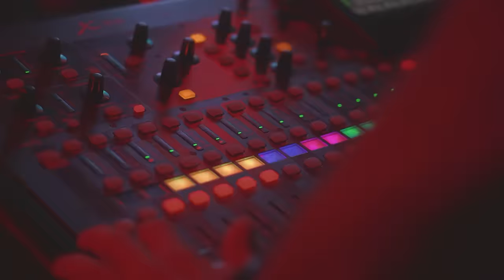Oh Polêmico - DEIXA EU BOTAR MEU BONECO (Videoclipe Oficial) | BAILE DO POLLY 2.0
Oh Polêmico - DEIXA EU BOTAR MEU BONECO (Videoclipe Oficial)

Siga o Oh Polêmico!